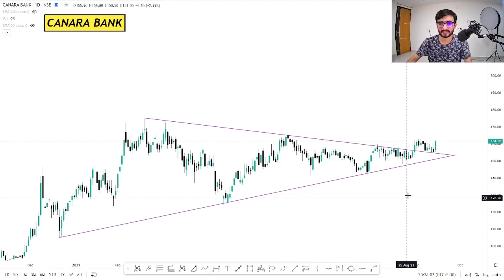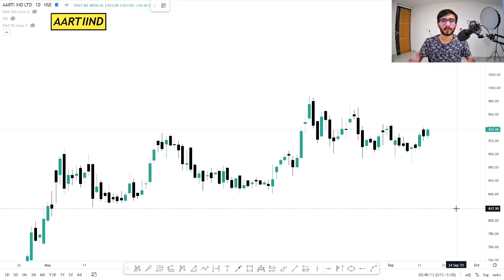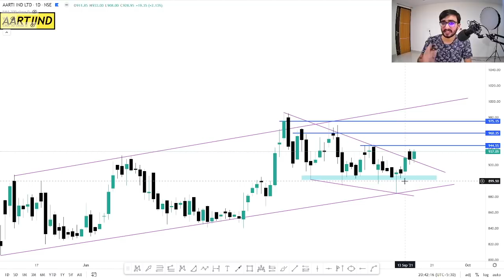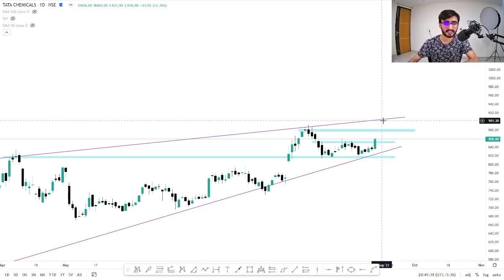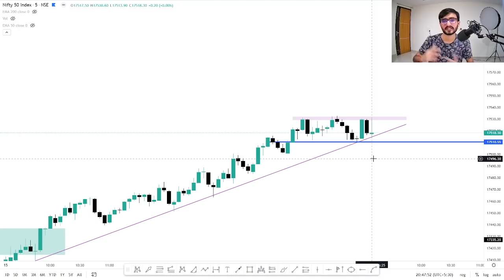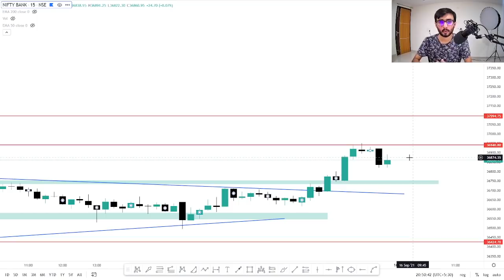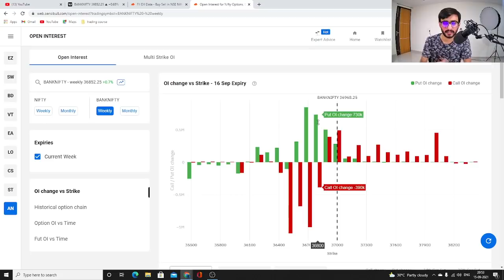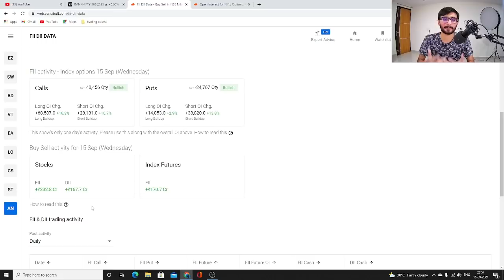Daily Intraday Calls For Tomorrow | 3 Jackpot Intraday Trading Tips | 16th September 21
Other Information !!

1. CANARA BANK

2. AARTI INDUSTRIES

3. TATA CHEMICAL